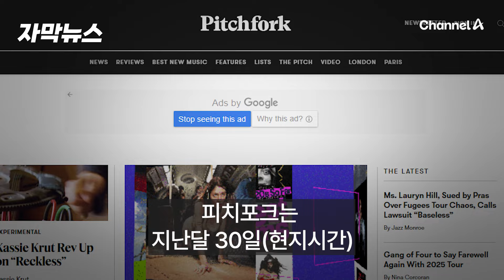[자막뉴스] 뉴진스 '슈퍼샤이' 美 피치포크 선정 최고 노래 13위…K-pop 유일 / 채널A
그룹 뉴진스(NewJeans)의 '슈퍼 샤이'(Super Shy)가 K-팝으로는 유일하게 미국 피치포크가 선정한 2020년대 최고의 노래로 이름을 올렸는데요. 이 내용 자막뉴스로 확인해 보시죠.